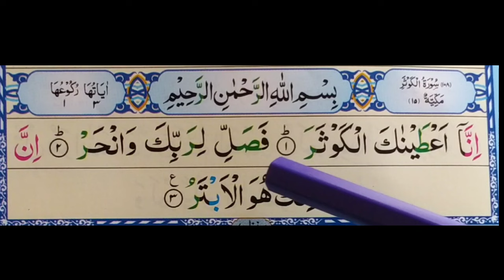Surah Al-Kausar || Surah Kausar with Tajweed || سُورَۃُ الکَوثَر سیکھئے تجوید کے ساتھ